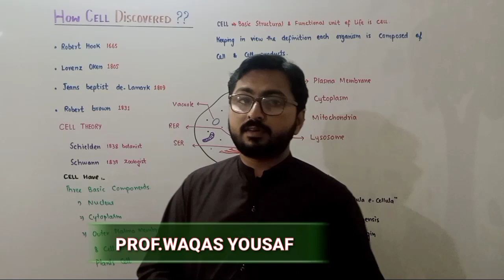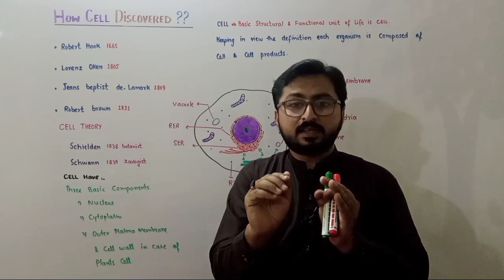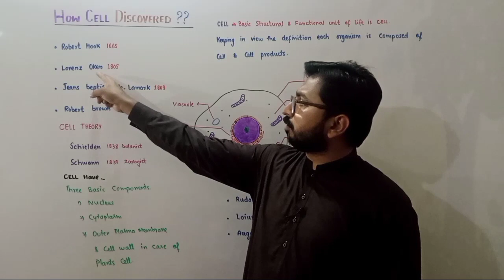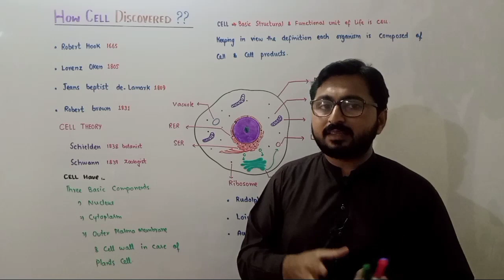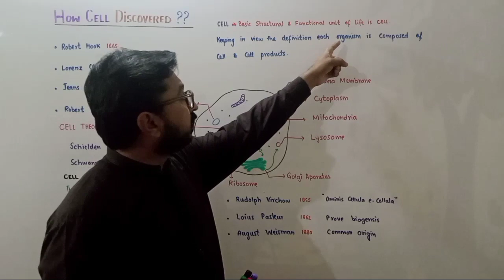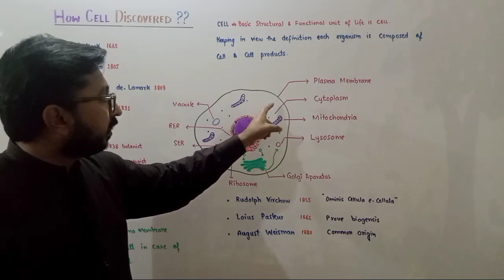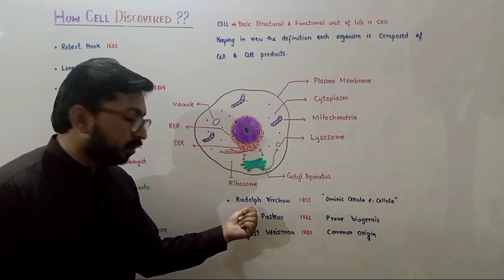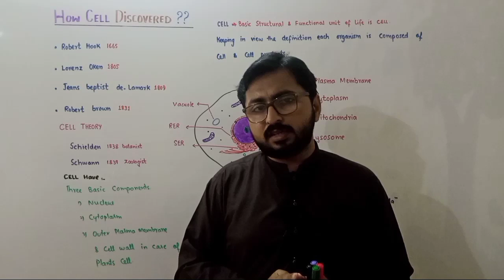How Cell Discovered | Cell biology | cell theory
how cell dicovered by robert hook
how cell discovered
discovery of cell
discovery of cell and cell theory
cell theory in urdu/hindi
discovery of cell class 8
discovery of cell class 11
discovery of cell class 9
cell discovery by robert
cell theory bsc part 1
cell theory hindi
cell theory biology
cell theory lectures